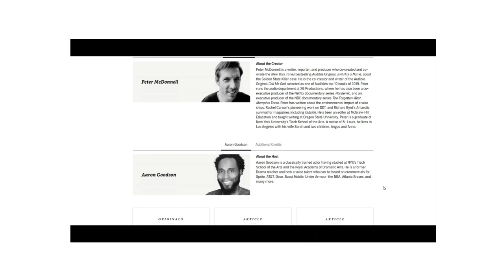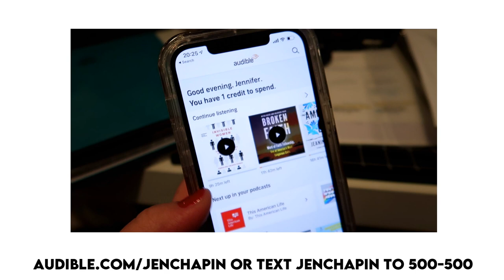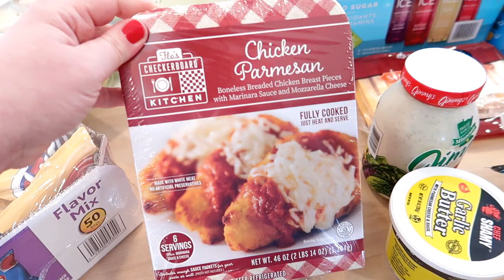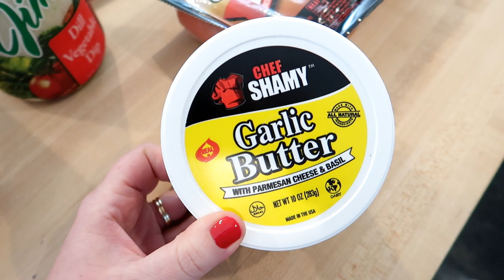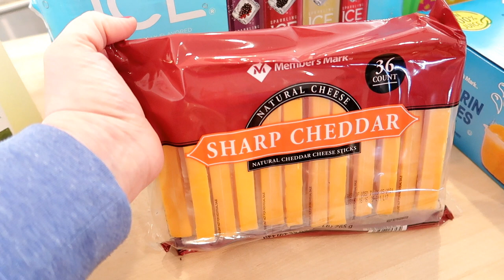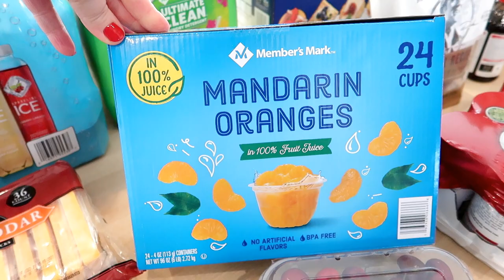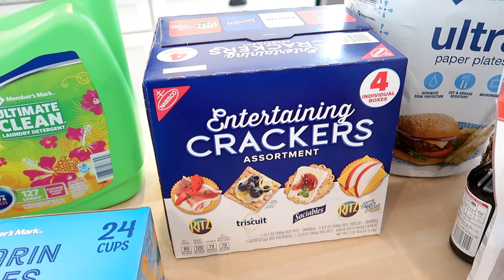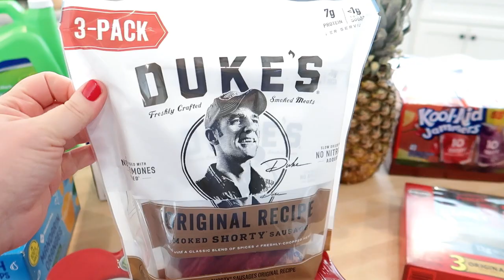⭐ VLOGMAS DAY 13! 🛒 AM I A SAM'S CLUB CONVERT? 😬 SAM'S CLUB GROCERY HAUL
or text JENCHAPIN to 500-500 to get Audible for $4.95/month for the first 6 months!

---Great website for trail mix, nuts and more! Nutstop

--- I also have glasses from Warby Parker